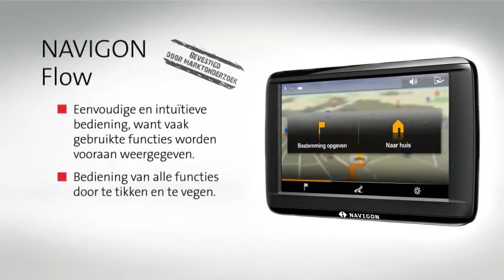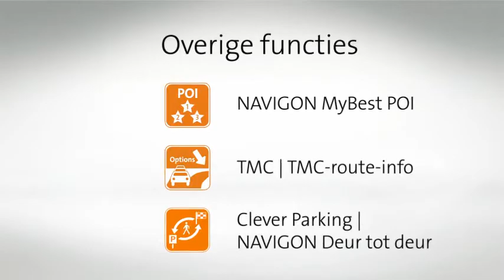NAVIGON 42easyNL Navigatie